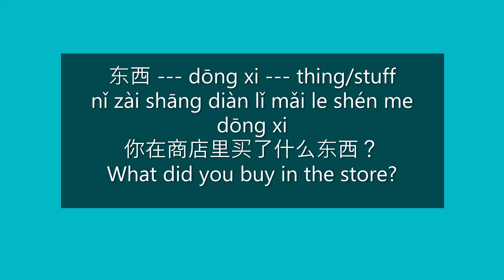How to Say "What did you buy in the store?" in Mandarin Chinese | HSK 1 Words in Sentences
thing/stuff in a Mandarin Chinese Sentence | Make a Chinese Sentence Using a Chinese Word | Learn Chinese Words and Sentences

What did you buy in the store?